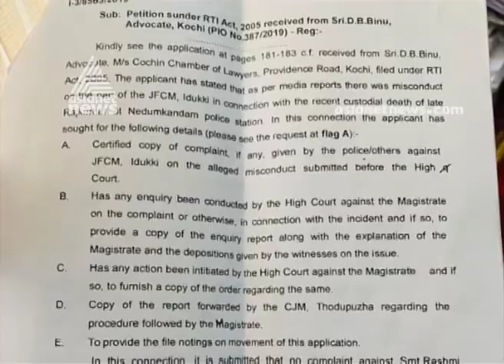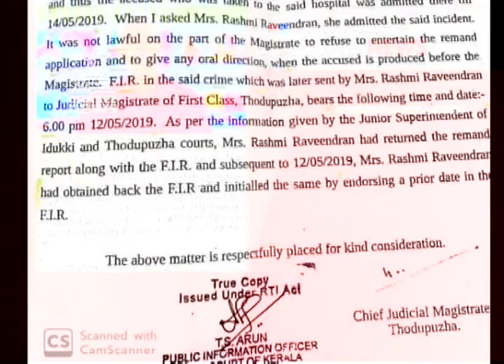Nedukandam Custody Death | Thodupuzha CJM given report against idukki magistrate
Thodupuzha CJM given report against Idukki magistrate